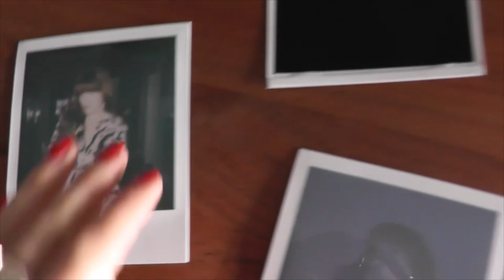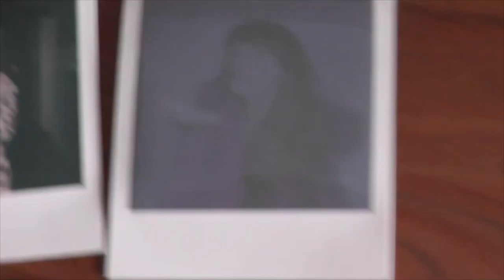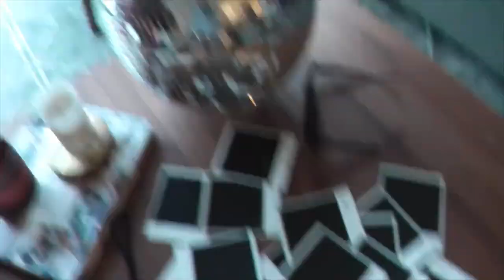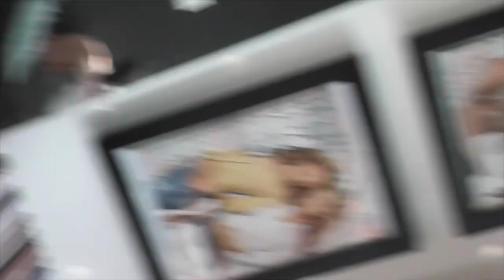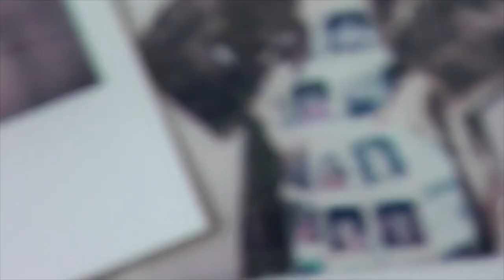I MADE A DRESS OUT OF POLAROIDS!!!!! (winter coat cover art behind the scenes)